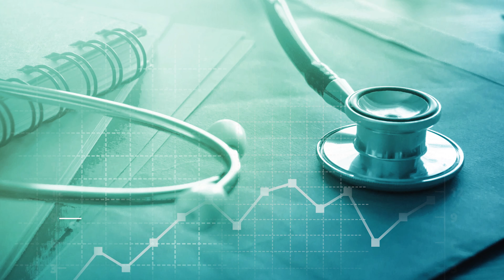Prof. Dr. Oğuz Acar : İdrar yaparken yanma ve sızı , Sık idrara çıkma varsa SİSTİT OLABİLİRSİNİZ !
Sistit | idrar Yolu Enfeksiyonu | Nasıl Geçer ? | Üroloji | Prof.Dr. Oğuz Acar
İdrar yolu enfeksiyonu denince akla sadece sistit gelmemeli. Prof.Dr. Oğuz Acar'dan bütün çeşitlerini dinle...

Sistit belirtileri nelerdir?
İdrar yaparken yanma ve sızı(İdrar yaptıktan sonrada sürebilir),
Sık idrara çıkma,
Ağrının kasıklara ve makata yayılması,
Ateş,
Terleme,
Yorgunluk,
Kusma ve bulantı,
İdrarın bulanık, kötü kokulu olabilir.
Cinsel ilişki esnasında ağrı hissi olabilir.
Sistit teşhisi nasıl konur?
Bir ürolog şikayetlerin tarifine ve testlere dayanarak teşhis koyabilir. Bu testler idrar analizleri, sistoskopi (özel bir aletle üretra ve mesanenin gözlenmesi) ve damar içi pylogram denilen özel bir röntgen çekimini kapsar. Bu tetkikler özellikle enfeksiyona zemin hazırlayan faktörleri araştırmak için yapılır. Enfeksiyona neden olan bakteriyi tanımlayabilmek için de idrar kültürü gerekebilir. Sistit hemen ve uygun şekilde tedavi edilirse önemli bir hastalık değildir. Sistit ve altında yatan neden tedavi edilmezse, kronik ve insanı zayıf düşüren bir şekle girer.

Sistit nedenleri nelerdir?
Normalde bakteriler; üreme organları ve anüs bölgesinde yaşamaktadırlar. Bazen bu bakteriler alt idrar yollarını aşarak mesaneye ulaşırlar. Mesaneye ulaşan bakteriler işeme ile dışarı atılırlar. Ancak mesaneye gelen bakteri sayısı atılandan fazla ise mesanede ve daha sonraki aşamada böbreklerde iltihaplanmaya yol açarlar.

Bulaşma cinsel birleşme esnasında veya genital temizliğin az olduğu durumlarda oluşabileceği gibi uzun süre idrar tutulması, idrar yollarını daraltıcı hastalıklar, menopozda düşük östrojen seviyesi nedeniyle de oluşabilir.

Kadınlarda uretra erkeklerinkinden çok daha kısa olduğu için dış ortamdan bakterilerin mesaneye ulaşması daha kolaydır. Bu nedenle kadınlarda sistitlerin görülme oranı çok daha fazladır. Kadınların en az yüzde 20'si yaşamları boyunca bir kez sistite yakalanırlar.

Nadir de olsa sistiti oluşturan bakteriler böbrek ve idrar yolları aracılığı ile yukarıdan aşağıya veya yakın dokulardaki enfeksiyon odaklarından lenf yoluyla da mesaneye ulaşabilirler.

Sistitin en sık rastlanılan sebebi Escherichia coli ( E.coli, koli basili) adlı mikroorganizmadır. Bu bakteri kalın barsaklarda normal olarak bulunabilir ve cinsel ilişki ile mesaneye ulaşabilir.

Sistit tedavisi nasıldır?
Sistitler antibiyotikler ile tedavi edilir. Tedaviye başlamadan önce idrar kültürü ve antibiyogram için örnek alınmalı, sonuçlar çıkıncaya kadar idrar yolları enfeksiyonlarında etkili antibiyotikler kullanılmalı, antibiyogram sonuçlarına göre gerekirse bu ilaçlar değiştirilmelidir. Kronik enfeksiyonlarda tedavi uzayabilir.

Sistitten korunma yolları nasıldır?
Tuvaletten sonra önden arkaya doğru silinin. Böylece vajinal ve rektal bölgenizdeki bakterilerin idrar yollarına girmesini engellemiş olursunuz.
İdrarınızı tutmayın. Mümkün olabildiği kadar sık idrarınızı yapın. Böylece mesanedeki bakterileri dışarı atarsınız.
Cinsel ilişkiden sonraki on dakika içerisinde idrarınızı yapmaya çalışın.
Cinsel ilişki esnasında yeterli kayganlığın sağlanması uretranın zedelenmesini azaltacaktır.
Anal ilişkiye giriliyorsa daha sonra vaginal bölgeye temas edilmemeli veya edilecekse iyice temizlenilmelidir.
Gün boyunca bol su içilmesi (mümkünse günde 8 bardak) idrar çıkışını ve dolayısıyla da bakterilerin atılımını arttıracaktır.
Kahve, çay, alkol gibi içecekleri mümkün olduğu kadar az tüketin. Mesane üzeride irrite edici etkileri olabilir.
Genital bölgenizin uzun süre nemli kalmasına izin vermeyin. Naylonlu, sıkı iç çamaşırları giymeyin. Nem, bakterilerin üremesini kolaylaştırıcı bir ortam yaratır.
Her gün mutlaka iç çamaşırınızı değiştirin ve pamuklu iç çamaşırları kullanın.
Sistit hastalığının gidişatı
Uygun tedavi ile sistit belirtileri 24 saat içinde kaybolur. Ancak hastalığın gidişi etken mikrobun cinsine, risk faktörlerin giderilmesine bağlıdır. İyi tedavi edilemeyen olgularda hastalık kronikleşebilir.

Erkeklerde sistit
Uretranın uzunluğu nedeniyle, erkeklerde sistitin genellikle başka nedenleri vardır. İdrar yoluna baskı yapan büyümüş bir prostat gibi.
Sık veya acil idrar yapma ihtiyacı,
Bulanık, kötü kokulu, kanlı idrar (bazen),
Hafif ateş (bazen).
Sistit erkeklerde çok görülen bir rahatsızlık değildir. Tedavisi kolaydır, tekrarlamasını önlemek için altında yatan nedenin de tedavi edilmesi gerekir.

Sistitte ilaç tedavisi
Sistite neden olan enfeksiyonla mücadele edebilmek için antibiyotik verilir. Altındaki sebep için ilave ilaç veya ameliyat gerekebilir.